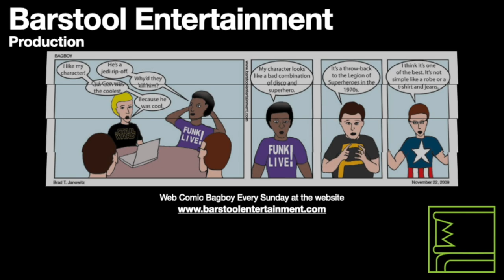GTA San Andreas: Madd Dogg's Rhymes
CJ helps out OG Loc by stealing rapper Madd Dogg's rhyme book.